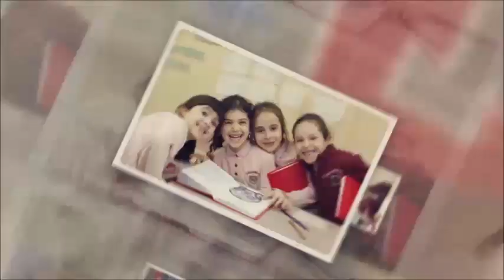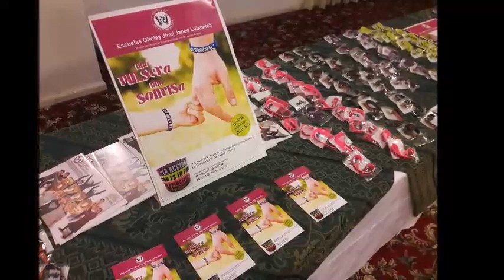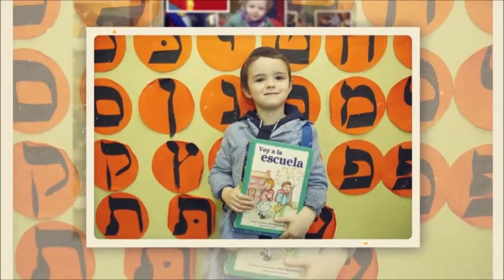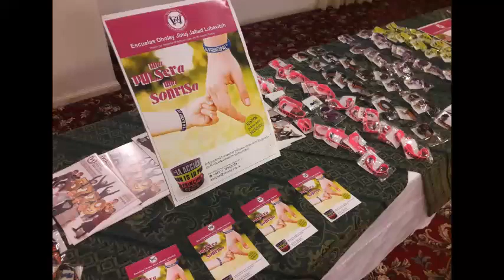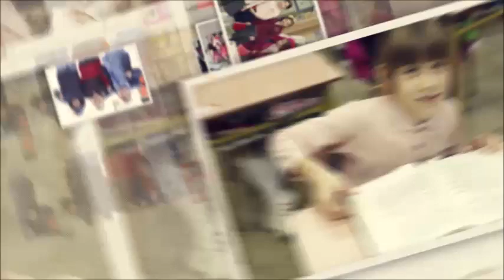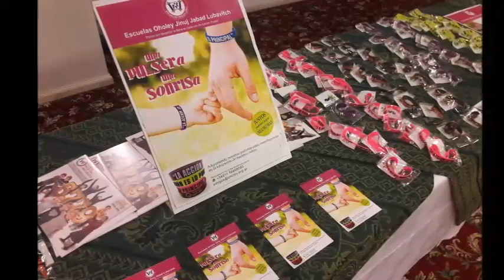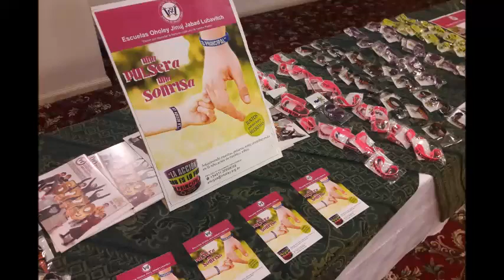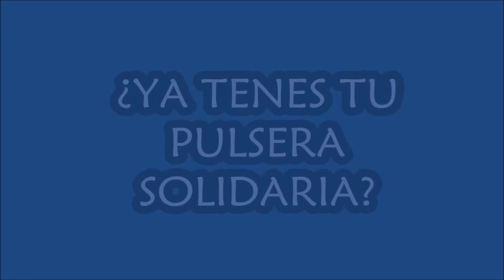GRAN ENCUENTRO ESCUELAS OHOLEY JINUJ PUNTA DEL ESTE 2019 - DR. MIGUEL KIGUEL